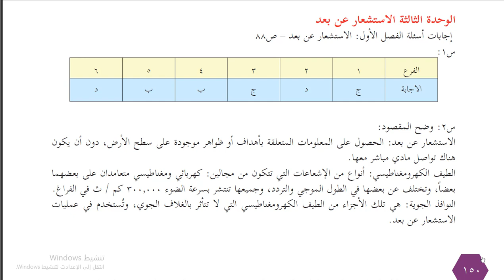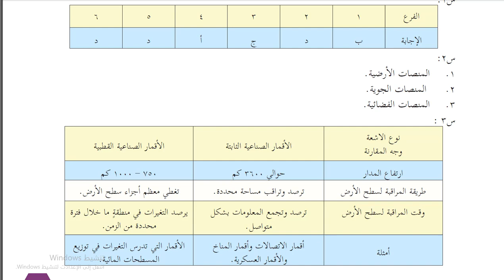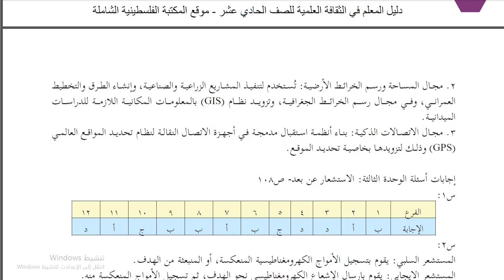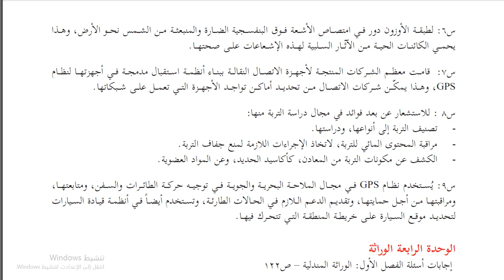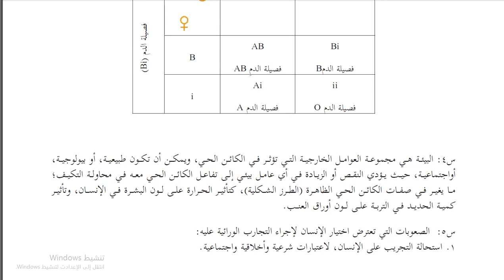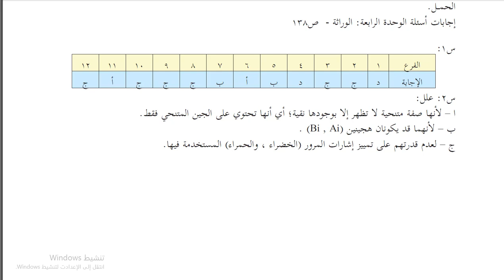حل الثقافة العلمية للحادي عشر الفصل الثاني